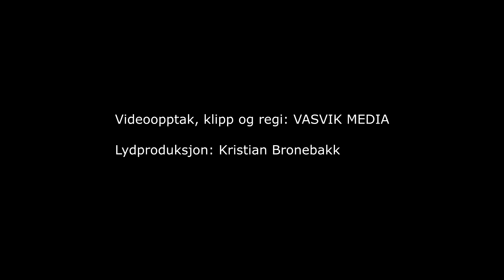(5986) Rett Kurs: Jeg vet intet om i morgen (Solist: Christine Haddeland)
Opptak fra SANG OVER GRENSER, på Keldan, Færøyene 9.-11. mai 2024
Arrangør: Plussreiser
Lydmiks levert av Kristian Bronebakk.

Pianist: Inger Tone Aamland,
Solist: Christine Haddeland,
Sang: Ann Kristin Eikeland,
Steel: Jørgen Lien,
Trommer: Tor Andre Haddeland,
Fele og sang: Leif Erik Hagen,
Gitar: Roar Bjønnum,
Bass: Frode Bjorvand,